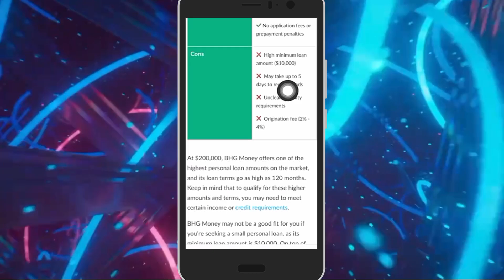Revisión De Préstamo BHG Money - ¿Es Una Buena Opción Para Los Prestatarios? (2024)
fidelity investments,fidelity teen investing account,fidelity youth account review,como abrir una cuenta en usa sin ser residente,what is a fidelity youth account?,gestión de riesgos,como abrir una cuenta en un banco de estados unidos,fidelity,fidelity youth account,new fidelity youth account,how fidelity youth account works,fidelity youth account explained,fidelity youth account debit card,como abrir una cuenta bancaria en usa siendo extranjero